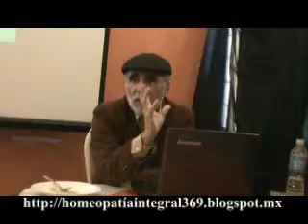¿QUÉ ES LO MEJOR PARA REALMENTE CURAR?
¿QUÉ ES LO MEJOR PARA REALMENTE CURAR? ¿La Ciencia alopática? ¿La Ciencia homeopática? ¿Alguna otra Medicina alternativa? ¿La Psicoterapia? ¿La Espiritualidad? ¿Tú que piensas? En el siguiente Video te decimos lo que nosotros pensamos...